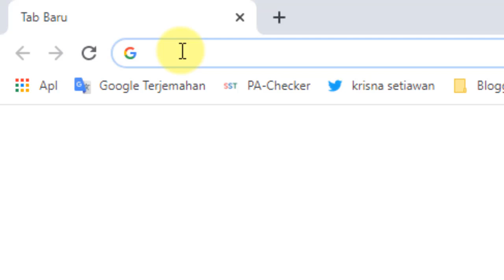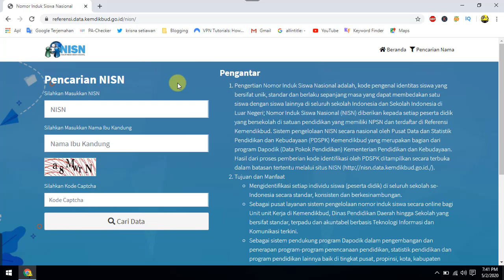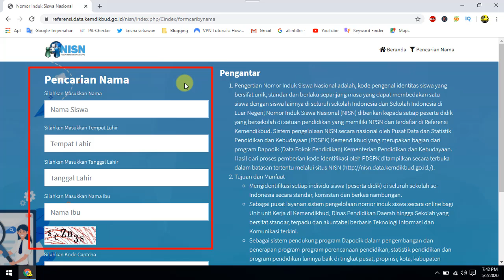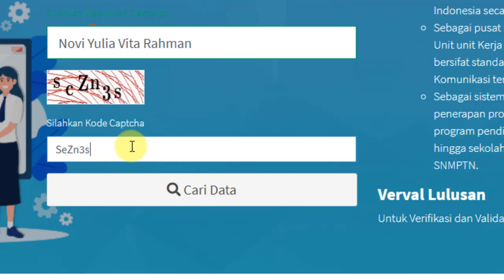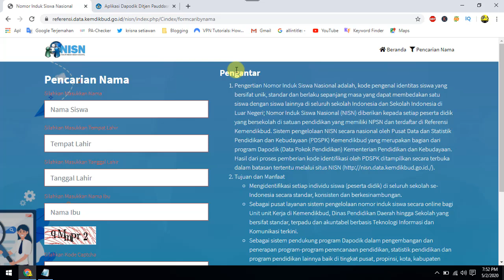Cara Mencari NISN Berdasarkan Nama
Video tutorial tentang cara mencari NISN berdasarkan nama. Biasanya yang muncul pada dasboard pencarian NISN yaitu berdasarkan NISN. Fungsinya adalah untuk mengecek NISN.

Langkah-langkah cara mencari nisn berdasarkan nama adalah sebagai berikut :
2. Pilih menu pencarian nisn berdasarkan nama.
3. Masukkan Identitas Nama Siswa.
4. Masukkan Identitas Tempat Lahir.
5. Masukkan Identitas Tanggal Lahir.
6. Masukkan Identitas Nama Ibu Kandung.
7. Masukkan kode captcha.
8. Tekan tombol cari data.
Apabila penulisan identitas benar maka ketika di klik tombol cari data akan muncul data nisn siswa dibagian sebelah kanan.

Dengan mencari nisn berdasarkan nama siswa akan lebih mudah, karena biasanya siswa lupa nomor NISN yang dimiliki.

Semoga video tutorial tentang cara mencari nisn berdasarkan nama bisa bermanfaat.